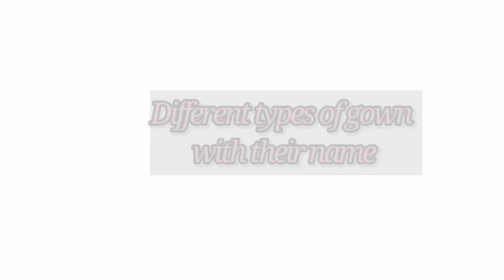Different types of gown with their name| party wear gown | latest gown design ~ Glam fashion look